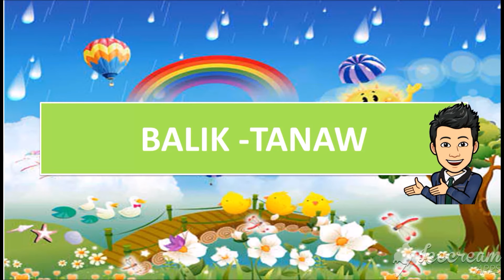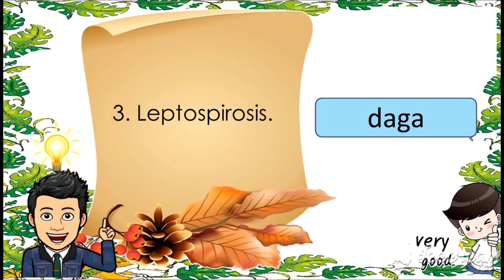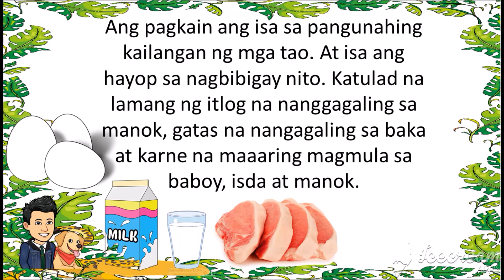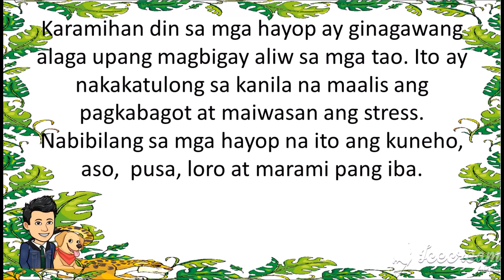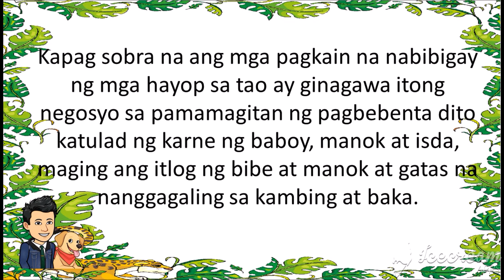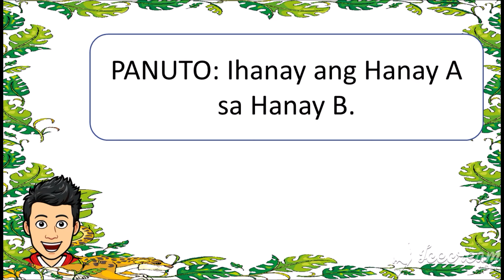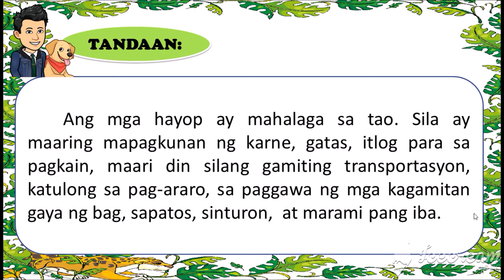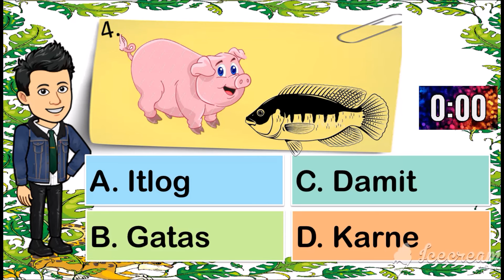Kahalagahan ng mga Hayop sa Tao - SCIENCE 3 - QUARTER 2